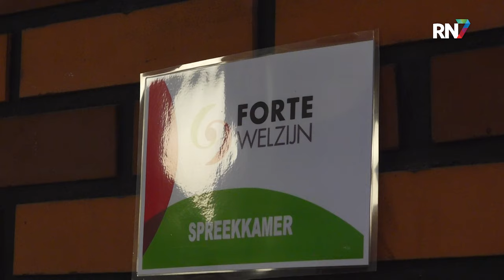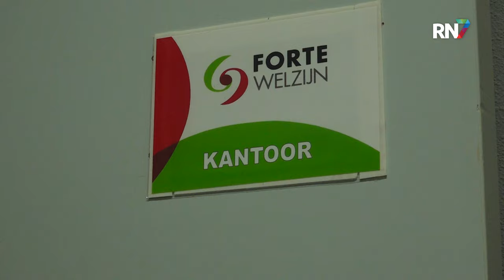Overbetuws experiment rondom koopkracht || RN7 REGIONIEUWS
In de Tweede Kamer is iedereen het met elkaar eens; armoede mag niet in Nederland. Het is een van de belangrijkste onderwerpen waarover wordt gesproken op Prinsjesdag en bij de Algemene Politieke Beschouwingen, maar er is geen eenduidige definitie van armoede. Organisatie Forte Welzijn streeft naar meer aandacht en bewustwording met betrekking tot deze definitie. Zij hebben een experiment bedacht om koopkracht en een laag inkomen uit de taboesfeer te halen en inwoners uit Overbetuwe doen daaraan mee.